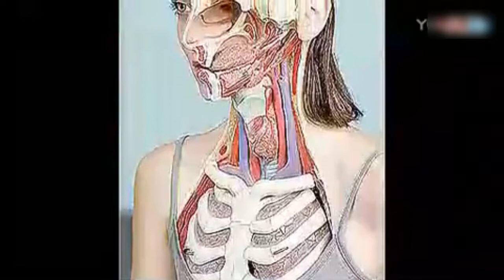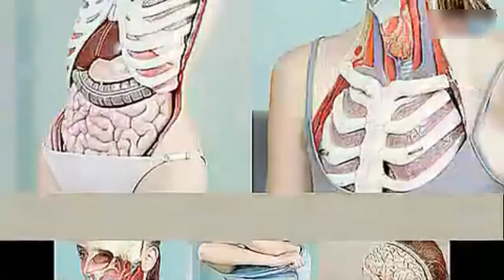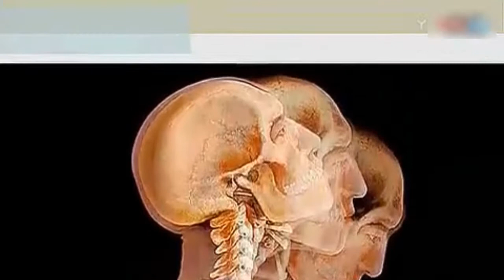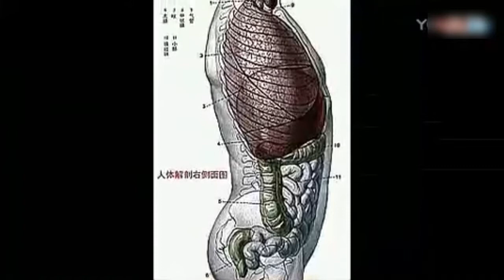不净观 不喜请勿入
此视频并无歧视女性之意！
不净观有很一定的宗教联系
佛陀时代有两个基本而重要的修行方法，一是数息观，二是不净观，合称为二甘露门，即两种进入不死境界的灵药，一直至今日，小乘佛教地区仍普遍沿用此二教法。数息观已如前述，主要为对治我们的散心及昏沉心，现介绍可以帮助我们对治贪欲心，特别是淫欲心的不净观

【忏云法师】一起欲念，马上观骷髅骨，就好。再是，平常要练习观、观得像真的一样。人死了，过几天，身上都变黑，那个难看哪、也脏。还有，死尸要是有味气了、也是难闻，叫尸臭。把骷髅骨图一展，小张也可以，大张当然更好。不过大张在屋里挂，在学校宿舍别人看见不欢喜、就用小张。常常观、常常观，一起欲念就观。普通叫欲火呀！这就是消防队的救火车一样──不净观，那很重要、很重要！多贪众生不净观。连吃饭也可以作不净观。明天吃饺子，饺子吃完了，后天呢？饺子都哪儿去了？大家都到厕所，拉在厕所里头，这也是脏，做不净观最好，多贪众生不净观。这就是不净观运用在修持上。男女做不净观，以至于饮食都作不净观，这就好。